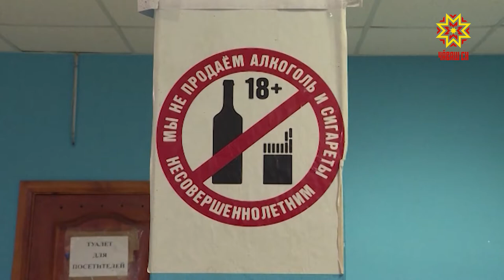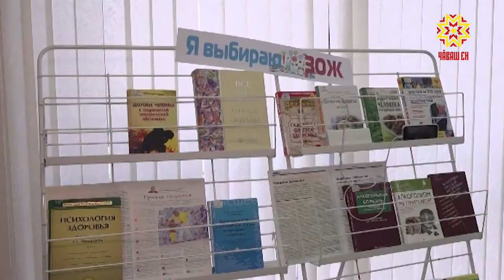Всероссийский День трезвости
Уже традиционно, с 5 по 12 сентября, в Чувашии проходит декада профилактических  мероприятий, приуроченных к Всероссийскому Дню трезвости. В Национальной библиотеке состоялся  межрегиональный круглый стол.